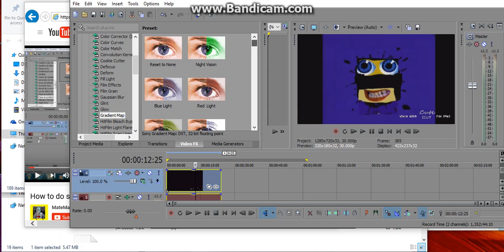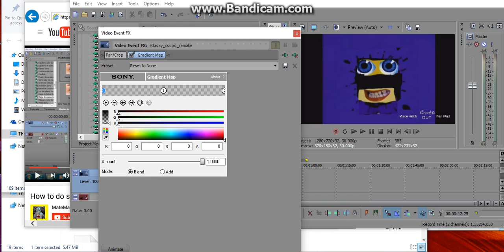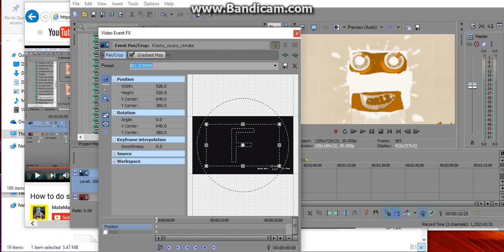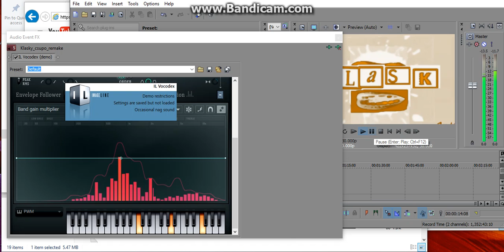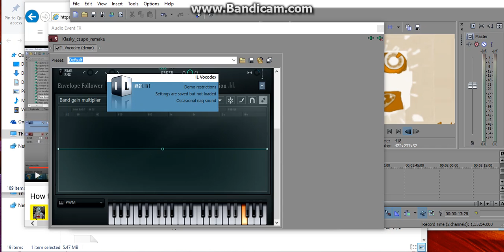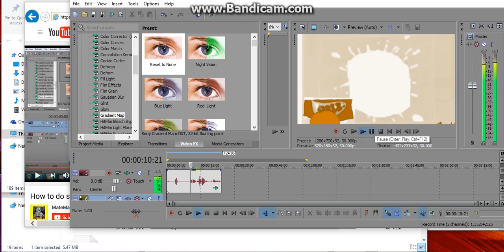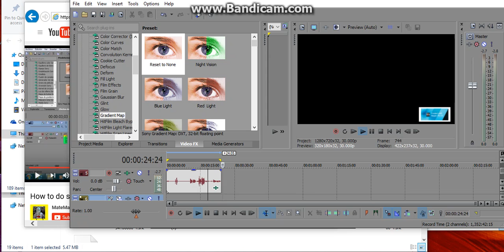How To make Brownchorded